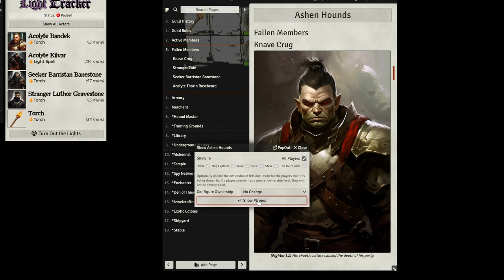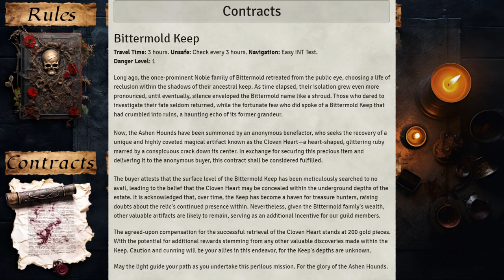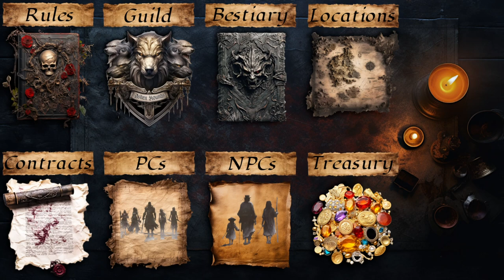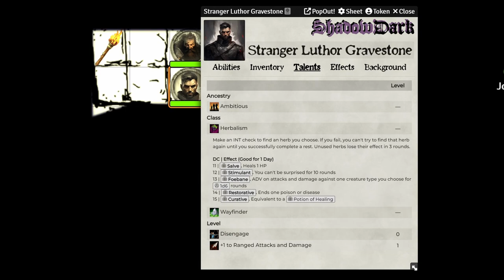SHADOWDARK GAMEPLAY - Ashen Hounds Chapter 4 - The Hideous Halls of Mugdulblub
This adventure is based on The Hideous Halls of Mugdulblub from Cursed Scroll 1 - Diablerie. This channel is all about Tabletop Role Playing Games that has been my passion for over 30 years.

🎶 The music in this video was created by the amazing Adrian von Ziegler Click Here to check out his work.

🕒Video Timestamps:🕒
0:00 - Session Intro
1:31 - Character Introductions
8:48 - Shadowdark Gameplay
41:38 - OBS Issue Fixed
01:26:15 - Next Adventure Screen